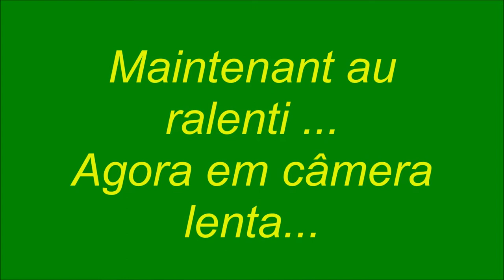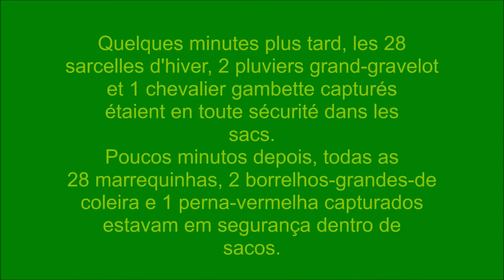Canon filets EVOA Mars 2021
Canon lance filet pour capturer sarcelles, à EVOA, en Mars de 2021

Redes de canhão para captura de marrequinhas, no EVOA, em março de 2021

Cannon netting for teal capture, at EVOA, on March 2021